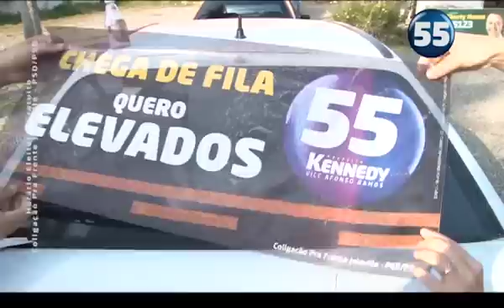Kennedy Nunes - Compromisso com as pessoas! - 28/09/2012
Kennedy Nunes reafirma seu compromisso com as pessoas.